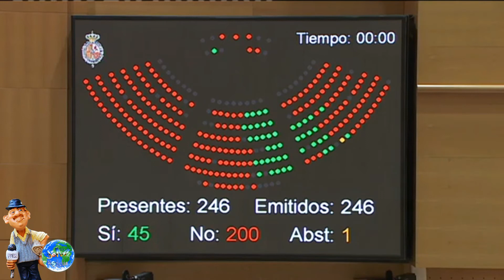PP, PSOE y Cs Rechazan investigar la intervención policial del 1 Octubre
Senado de España.
29 de Noviembre de 2017.
Comisión de Investigación sobre la actuación de las Fuerzas de seguridad del estado en la Comunidad Autónoma de Cataluña el día 1 de Octubre de 2017.
Votaciones: Si: 45; No:200; Abstenciones: 1. La Comisión queda rechazada. con los votos de PP, Ciudadanos y PSOE.
Al final de la Votación se han producido aplausos.